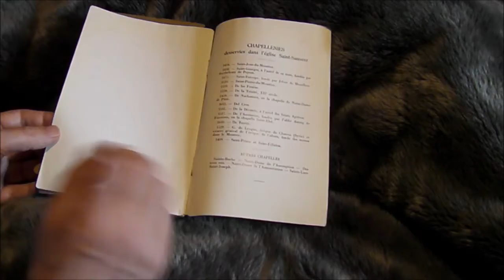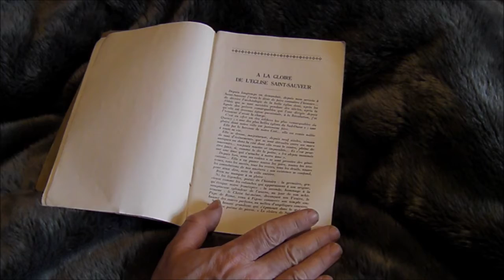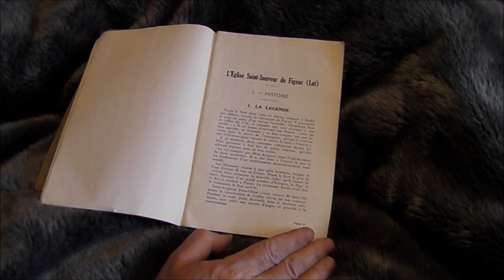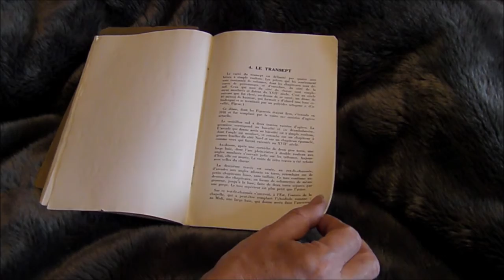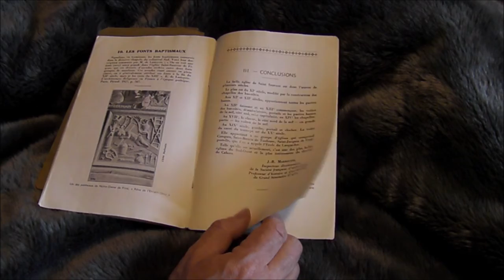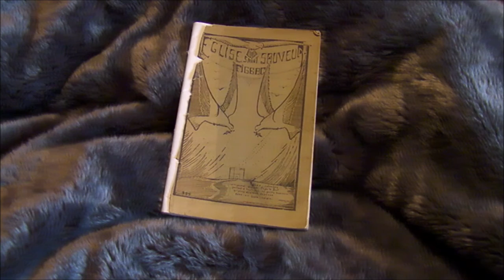Figeac Eglise Saint-Sauveur Le livre de 1936 du Chanoine Marboutin né à Monbahus (47) en 1872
L'Eglise Saint-Sauveur de Figeac. 1936.
In-12 broché ( 21 / 13,5 cm ).
Couverture illustrée.
62 pages.
Ouvrage orné de photographies in-texte et en pleine page.
L'Eglise Saint-Sauveur de Figeac (Lot).
La légende. L'Histoire. Description. Plan. La nef. Les bas-côtés. Le transept. Le choeur. Le déambulatoire. Les chapelles. L'extérieur. La salle capitulaire Chapelle de Notre-Dame de Pitié. Les fonts baptismaux...

Jean-R. Marboutin. Chanoine Marboutin.
Né à Monbahus (Lot-et-Garonne), le 18 octobre 1872
Mort sûrement en 1959. A confirmer.
Prêtre du diocèse d'Agen ordonné en 1897).
Inspecteur divisionnaire de la Société française d'archéologie.